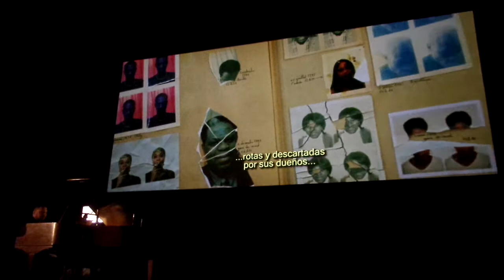Amélie Musicalizada en vivo por Roberto Salomón en 6to. Aniv. de La Cineteca Tijuana * SAM 4369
Amélie Musicalizada en vivo por Roberto Salomón en 6to. Aniversario de La Cineteca Tijuana!

Roberto Salomón Musicalizó en vivo la famosa y entrañable película francesa Amélie, dirigida por Jean Pierre Jeunet y nominada a 5 premios Oscar, en el 2001.

Cineteca Tijuana Sala Carlos Monsiváis,

...Felicitaciones a Carlos Sarabia y su equipo de trabajo por brindarnos Cine de Calidad!

+ (F&V) en compartimentos en: Publikate Tijuana, Publikate, PublikateTijuana.com, Pekes Escolapios & "Tijuana" Facebukeiras!

+ Un Nuevo Capítulo dentro de una Páginalibrrrusdiario Tijuanense con aires Suecos, ...Próximamente!